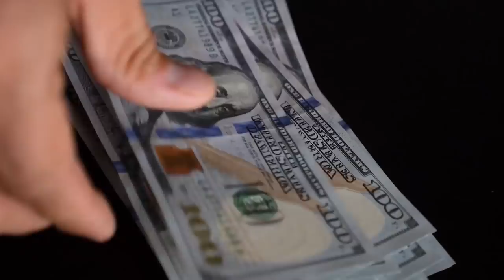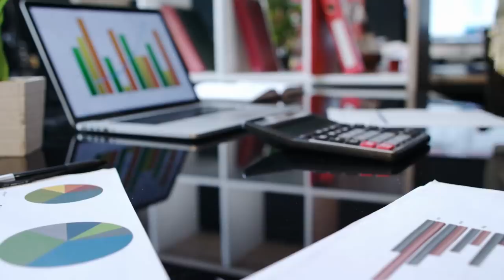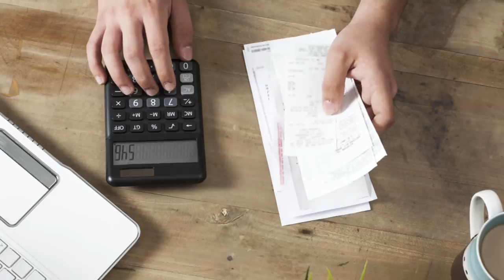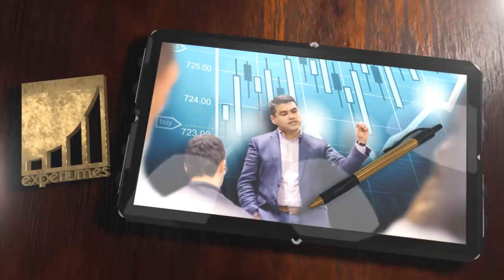DEBES ELEGIR BIEN TUS METAS l Anyelo Rico l ¿Persigues Tus METAS o las de Alguien MAS?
▼ABRIR▼ ELIGE TUS METAS CORRECTAMENTE.

// CONECTA CONMIGO //

Vídeos imprescindibles